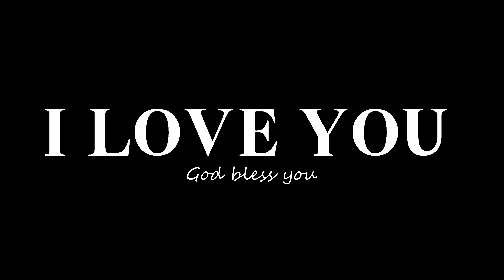Trolling in Gears 5: Booty Work on Boxes | Gears 5 Rank 2v2 Gnasher Multiplayer Gameplay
WELCOME TO ANOTHER GEARS 5 VIDEO. TODAY WERE GONNA TROLLING THE OTHER PLAYERS AND HAVE SOME FUN ON 2V2 GNASHER ON BOXES.